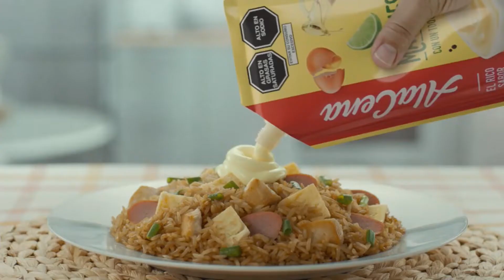Tanda Comercial Panamericana Televisión 📺 (Perú, 25/04/2023 📅) (3/4)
Comerciales:
- Promo La Isla 🏝️ de la Fantasía: Estreno en Panamericana Televisión 📺 (3 de Mayo 📅).
- Amarás Bendito Clima 🌡️ de Lima.
- Lejía Clorox.
- Falabella: LoÚltimo.
- Mayonesa AlaCena.
- Entel: Mamá 👩🏻 con Filtro.
- Detergente Marsella: Vecina (Versión Corta).
- Fideos 🍝 Don Vittorio (Versión 2023 📅).
- Banco 🏦 Falabella: Oportunidad ⌚ Única en Restaurantes (Sólo por Abril 📅).
- Amarás Bendito Clima de Lima (Repetido).
- Lejía Clorox (Repetido).
- Promo Amarte Así en Panamericana Televisión 📺 (Muy pronto).